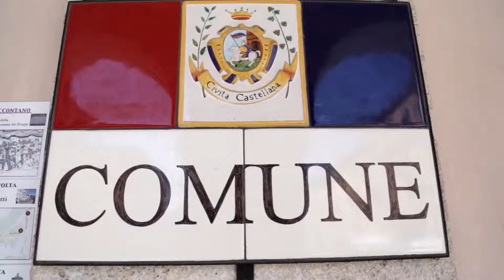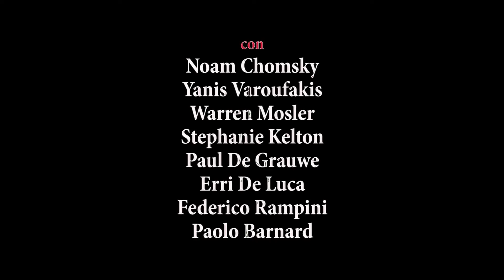Piigs - Trailer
Un film tratto da una storia vera: la tua. Ovvero come imparai a preoccuparmi e a combattere l’austerity

Regia Adriano Cutraro, Federico Greco, Mirko Melchiorre
Con Claudio Santamaria, Erri De Luca, Noam Chomsky, Yanis Varoufakis, Warren Mosler, Stephanie Kelton, Federico Rampini, Stefano Fassina, Marshall Auerback, Paolo Barnard

Abbonati al nostro canale! Guarda centinaia di film in streaming, prova gratis per 7 giorni, disdici quando vuoi